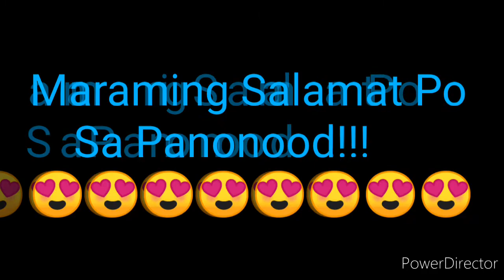STL NUEVA ECIJA 3rd DRAW RESULT JANUARY 9, 2022